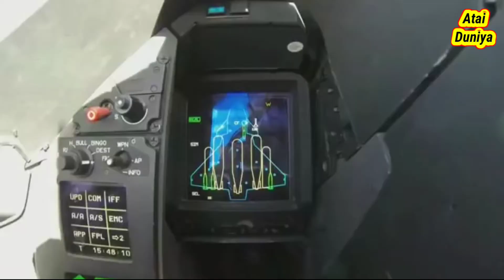এশিয়ার প্রথম যুদ্ধবিমান কোন দেশ তৈরি করেন China/India || কে এগিয়ে India/ China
ভারত চীন যুদ্ধ ২০২০
চীন আমেরিকা যুদ্ধ
চীন ভারতের যুদ্ধ 2019
বাংলাদেশ ভারত চীন সম্পর্ক
বিশ্বের সামরিক শক্তির তালিকা
তেজস যুদ্ধ বিমান
পাকিস্তানের যুদ্ধ বিমান
India aircraft vs China aircraft
China or India made the first warplane in Asia
Asia's first warplane
টেক দুনিয়া
Tak duniya
India tak

**এই ভিডিওতে ব্যাবহৃত কিছু ছবি প্রকৃত ব্যাক্তি, ঘটনা, সময় বা স্থানকে উপস্থাপন করে না; দৃশ্যের  শূণ্যতা পূরণ করতে তা ব্যাবহার করা হয়েছে ।।

**এই চ্যানেলের কোনো ভিডিও ডাউনলড করে, পুনরায়    কোনো অনলাইন মাধ্যমে আপলোড করবেন না।।

1)This video has no negative impact on the original works
2)This video is also for teaching purposes,
3)It is not transformative in nature.
4)I only used bits and pieces of videos to get the point

Atai Duniya does not own the rights to thbese
repurposed with the intent of educating and inspiring
others. However, if any content owners would like